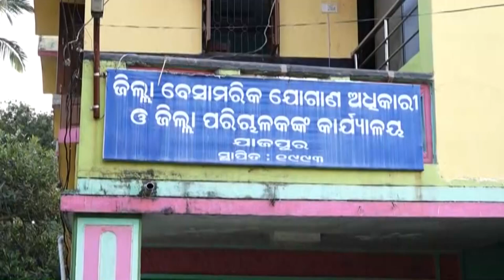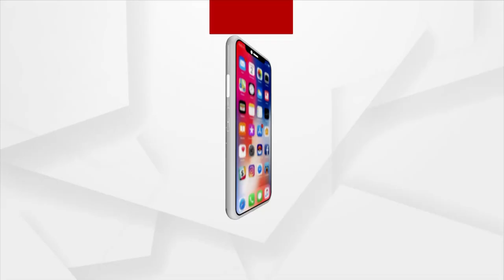Farmers Face Exploitation by millers and supply department in Jajpur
The government has set a goal of buying rice from millers through 122 PAX and 33 self-help groups in Jajpur district. A 15-day tender has been requested by the district supply department. However, it has been widely rumored that the transportation department did not partake in the tender process, which was a deadly conspiracy.